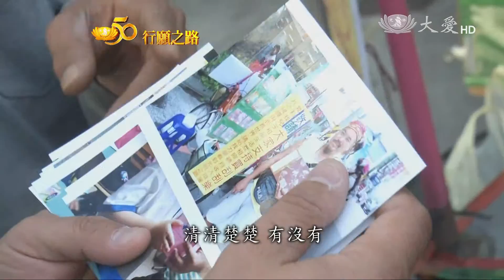【慈濟50 行願之路】20160317 - 傳統現代行(3)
社會上有許多人，身處人生低潮需外界援助，慈濟在過去的五十年，透過社工跟慈濟志工從旁協助，有人走出困境，有人心境一轉，成為手心向下的人。今年53歲住在台南的洪順發，十五年前，身為保全業主管，卻為了搶業績不擇手段，正當年輕，揮霍浪費賠上了健康，中風後，他的雙眼只能看見正中間的視野，就像被關到剩下一小縫的窗，多年來靠殘障津貼度日，但接觸慈濟後，他當志工全心付出，還天天存下一餐的錢，每年捐竹筒，生活清貧，心裡卻是比年輕時還富有。像這樣的貧中之富，還有緬甸農民，他們日存一把米，把感恩化成助人的行動。